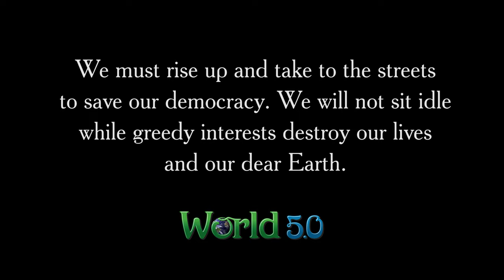Nobodys Above The Law - Cincinnati Rally to Impeach and Remove Donald Trump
Even as the US House of Representatives prepared to vote to impeach President Trump, over 600 rallies took place on December 17th, 2019. This mashup gives you a sense of how it went down.

We must rise up to save our democracy. It is not a spectator sport...